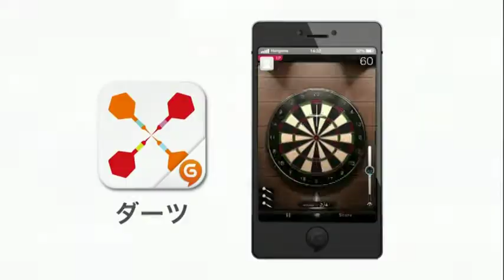水原希子 : ハンゲーム (201108-1)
【まとめCM】水原希子